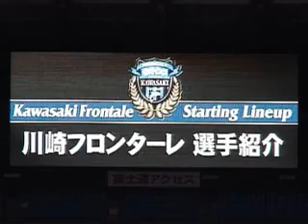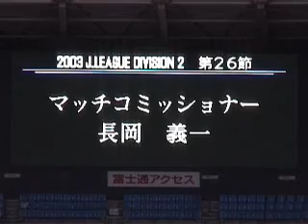2003/08/03 川崎ﾌﾛﾝﾀｰﾚ ｽﾀﾒﾝ発表